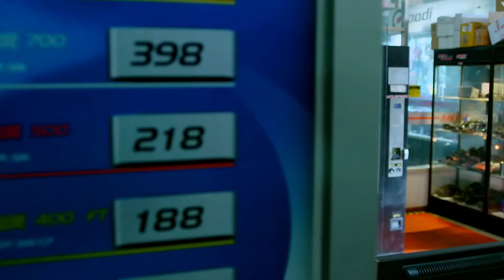【PL】Dayong jak prawdziwy przyjaciel staje na straży związku Wanga 🤣(Customize Happiness)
Szczęście na wymiar | Customize Happiness (定制幸福)

Dayong jak prawdziwy przyjaciel, staje na  straży związku Wanga 🤣
Scenka z 17 odcinka dramy Szczęście na wymiar | Customize Happiness

Opis:
Tian Xiaoni jest czołową projektantką mody, jednak musi zamknąć swoje studio z powodu intrygi swojej rywalki, Bai Ruoyun. Pomocną dłoń wyciąga do niej Gao Dayong, właściciel warsztatu samochodowego i restauracji. Jednak w oko Xiaoni nie wpada bogaty przedsiębiorca, który o jej względy walczy pieniędzmi, lecz pracownik jego warsztatu, Zhan Wang, który od samego początku przynosi jej pecha. Zhan Wang był zawodowym kierowcą wyścigowym, jednak u szczytu swojej kariery zrezygnował z pracy i od tamtego momentu nie chce już wsiadać za kółko.
Czy projektantce uda się zdobyć serce rajdowca?

Obsada: Tong Yao, Qiao Renliang, Cindy Sun, Liu Tianzuo

Tłumaczenie: Mintty
Korekta: Riva